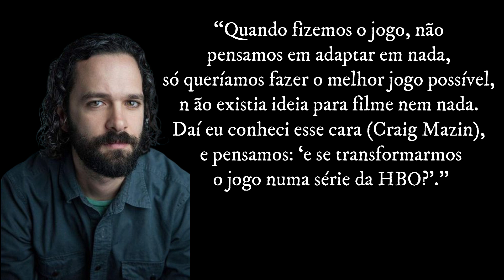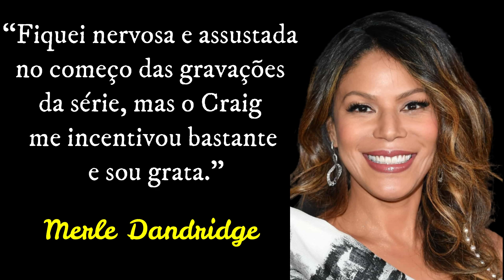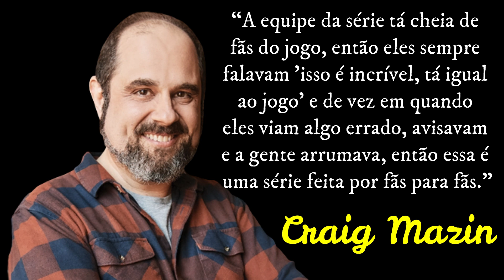THE LAST OF US - TUDO QUE VOCÊ PRECISA SABER!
Se você era fã de The Walking Dead, com certeza irá gostar de The Last of Us, oriundo de um jogo, que foi lançado em 2013 pela Naughty Dog, e muito rapidamente, se tornou um dos maiores sucessos, na família PlayStation.  Agora vai virar uma série de TV da HBO. E existe uma enorme expectativa dos fãs, para a estréia, que será em 15 de janeiro de 2023. Esta data, foi confirmada em 2 de novembro de 2022.

Mas, o que sabemos até agora sobre esta série?
E isto, é o que vamos lhe mostrar no vídeo de hoje, onde veremos:
* Origem da série.
* Quantos episódios teremos na 1ª temporada.
* Quem é quem: Elenco e personagens.
* Os infectados.
* Produção.
* CCXP22.
* O que esperar da série: Easter eggs do trailer.

Não deixe para o final do vídeo, nos ajude! Sua ajuda é muito importante e nos faz crescer!
Agora, fique aí que vamos lhe explicar tudo!

E detona este like aí, curte o vídeo e compartilhe com o maior número de pessoas possíveis.

EQUIPAMENTOS QUE INDICO:
* Cadeira Giratória Com Encosto Em Tela
* Cadeira Presidente em Couro
* Notebook ACER Notebook Gamer Nitro 5 AN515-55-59T4, Intel Core I5 10ª geração
* Notebook Samsung Book Core i5-1135G7, 8G, 512GB SSD
* Suporte para Notebook
* Suporte De Alumínio Ajustável/Regulável Para Notebook
* Monitor AOC 21.5" VGA e HDMI
* Monitor Gamer AOC SNIPER 27"
* Impressora Multifuncional Epson EcoTank L3250
* Kit Teclado e Mouse Sem Fio Tc251
* AirPods Pro
* Echo Dot (4ª Geração): Alexa
* Kindle 10a. Geração
* HD Portátil 2Tb, Seagate
* Carregador de Pilhas Multilaser AA/AAA + 2 Pilhas

PRODUTOS SOBRE AS CRÔNICAS DE GOT E HOUSE OF THE DRAGON QUE INDICO:
* Box As Crônicas de Gelo e Fogo
* Box Game of Thrones (Série Completa)
* Fogo & Sangue – Volume 1
* O cavaleiro dos Sete Reinos (Edição especial)
* A fúria dos reis: As Crônicas de Gelo e Fogo, volume 2
* A Guerra dos Tronos : As Crônicas de Gelo e Fogo
* Fire & Blood: 300 Years Before A Game of Thrones
* Funko Daenerys Targaryen E Drogon
* Funko Pop Game Of Thrones Daenerys Targaryen
* Funko POP! Khal Drogo - Game of Thrones #90

LIVROS QUE INDICO:
* O homem mais rico da Babilônia
* Watchmen - Edição Definitiva
* Mulheres que correm com os lobos
* A garota do lago
* 12 regras para a vida: um antídoto para o caos
* É assim que começa
* É assim que acaba
* Atitude mental positiva
* A hipótese do amor
* A revolução dos bichos
* Vilão (Vol. 1)
* Admirável mundo novo

* QUAIS E QUANTOS SÃO OS DRAGÕES DE HOUSE OF THE DRAGON, E QUEM SÃO SEUS MONTADORES?

SOBRE O CANAL ZIMGUDO:
O canal ZIMGUDO, tem como objetivo apresentar curiosidades, fatos, entretenimento, itens interessantes e bizarros do mundo! E ainda trazer reflexões de forma simples sobre estes acontecimentos!

NOSSO LEMA É:
" Pra você que é nerd e gosta de informações BIZARRAS, INCRÍVEIS e ORIGINAIS, aqui neste canal FENOMENAL, você irá se SURPREENDER com as CURIOSIDADES! "

Sejam muito bem-vindos(as) ao canal ZIMGUDO!